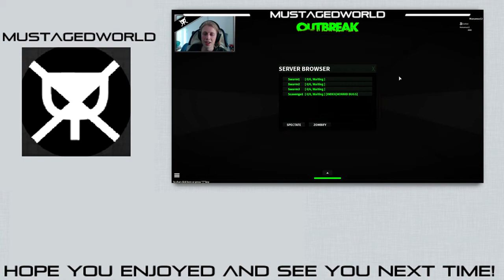Let's Talk ▼ Pay To Play Roblox ▼